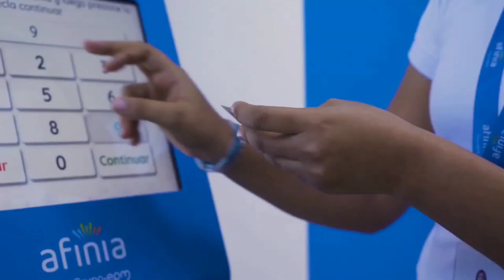Alcalde de Cartagena se van lanza en ristre contra un concejal de la ciudad.